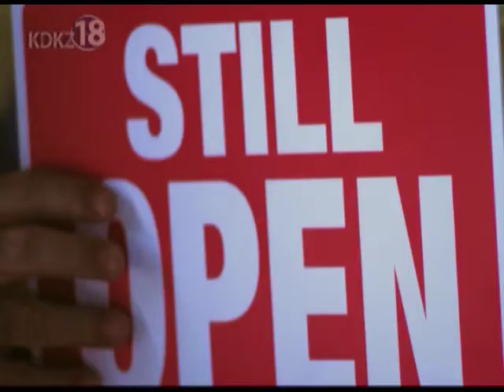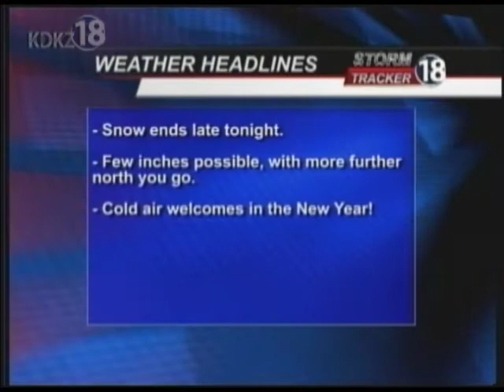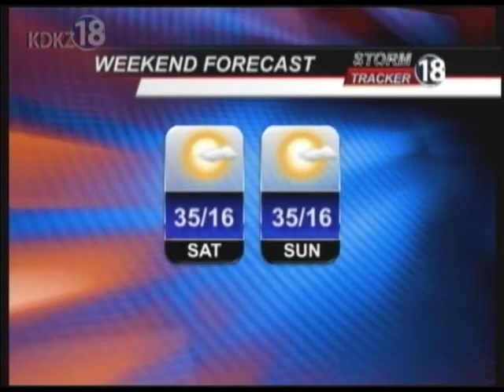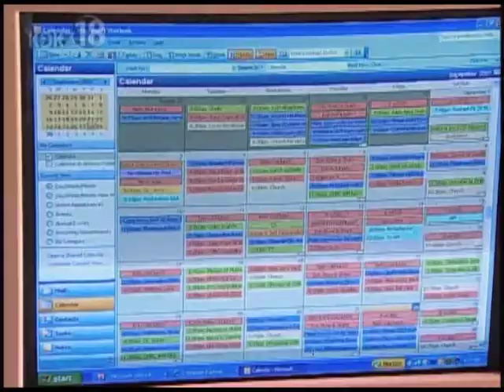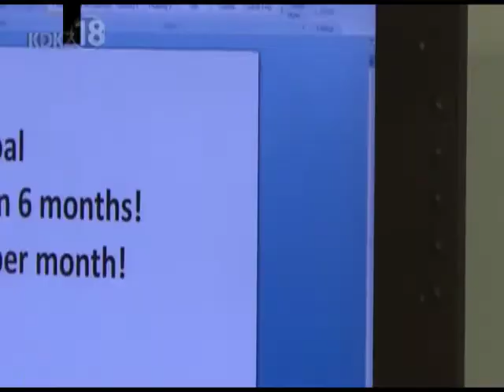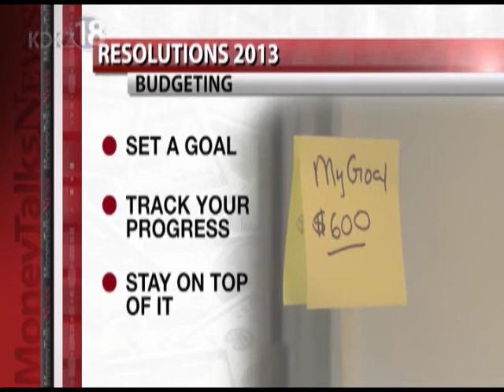Complete KDKZ Newscast 12-31-12